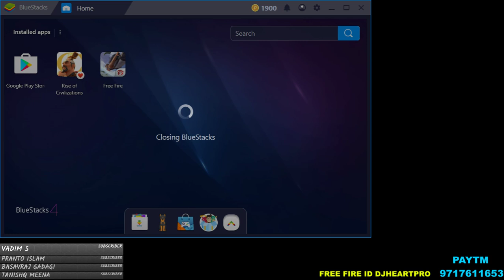YE DJ HAI KUCH BHI KAR SAKTA HA | JOIN - WITH DJ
→Can I Break Dyanmo Live Watch Record ?

Welcome to My Stream I am Nothing without you guys | My Army Still Supported to me & never forget to subscribeto the channel.

►Chair Tag Lines◄

→Bhag DJ Bhag
→Pit DJ Pit
→Dj Lele Headshot
→Thok DJ Thok

►Schedule for The Stream
→Monday , Wednesday and Friday : PUBG at 7:00 O'Clock
→Tuesday , Thrusday and Satuarday : Garena Free Fire  at 7:00 O'Clock
→Sunday PUBG Custom Room at 7:00 O'Clock i Will Play with You NOW

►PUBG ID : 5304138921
►Free Fire ID : DJHEARTPRO

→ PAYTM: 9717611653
→ PAYTM BHIM UPI ID: 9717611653@paytm
→Google Pay: rs3166252@okicici
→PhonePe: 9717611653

→100 Sub on  06 Feb, 2019
→105 Sub on 08 Feb, 2019
→145 Sub on 25 Feb, 2019
→160 Sun on 03 Mar, 2019

Thank you So Much My Army to Help me achieve Above SUB Goals, without you its impossible I Love You So Much My Army.

■Top Donner's

→ JoyJeet Basu : 20 Rupees
→ Bhai ki Dukan (Google Play Rewards)
→ SinedX Games : 1 Rupees

■Nightbot Commands■
→PlayerID
→schedule
→RealName
→googlepay
→howtoinstallpubgonpc
→howtostream
→howtosubscriber

♥♥♥♥♥ बस ऐसे ही प्यार करते रहे♥♥♥♥♥
DISCLAMER : MY AIM is NOT to promote any person, Organisation & Communitical Party. IT's just for the Celebrations of Winning  Move ment over terrorism. I am Stream to Enjoy the Movement Only NOT to Push any Wrong Message to our INDIAN Community.